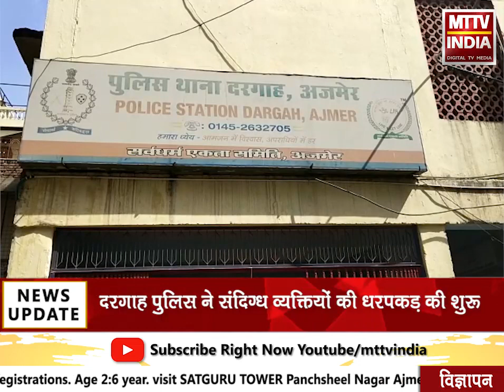AJMER NEWS | दरगाह थाना पुलिस को मिली कामयाबी,तीन व्यक्तियों किया गिरफ्तार | MTTV INDIA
दरगाह थाना पुलिस को मिली कामयाबी,तीन व्यक्तियों को 10 मोबाइल के साथ किया गया गिरफ्तार,दरगाह में जायरीन के साथ धक्का-मुक्की करके देते थे मोबाइल चोरी को अंजाम,दरगाह पुलिस ने संदिग्ध व्यक्तियों की धरपकड़ की शुरू